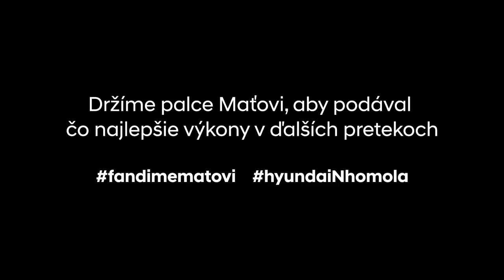Mato Homola - RedBull Ring - Rituály (Vlog)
Aké má Maťo rituály a ako sa pripravuje na preteky nám prezradil počas pretekov na rakúskom RedBull Ringu.